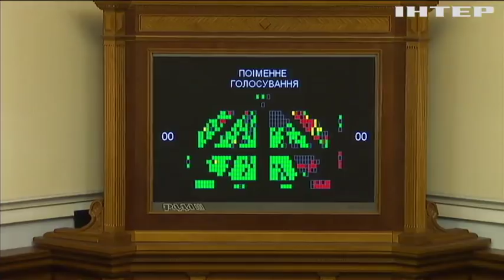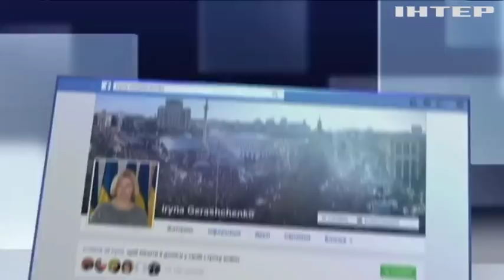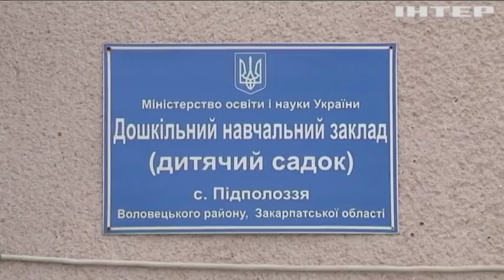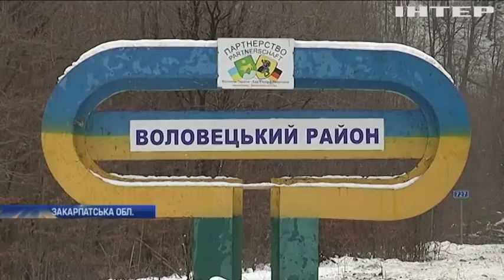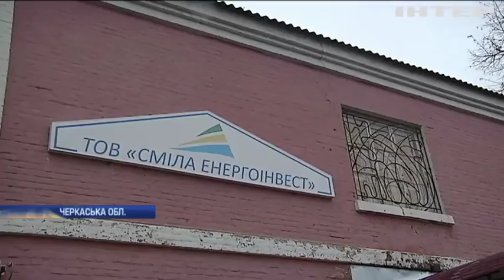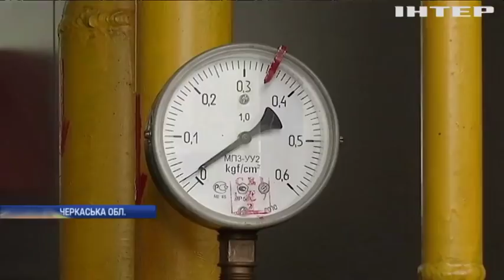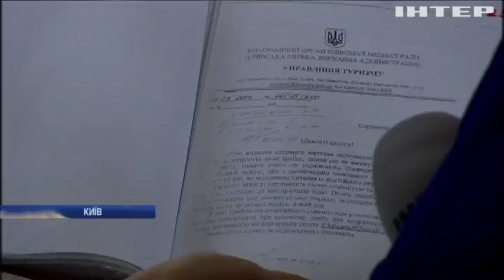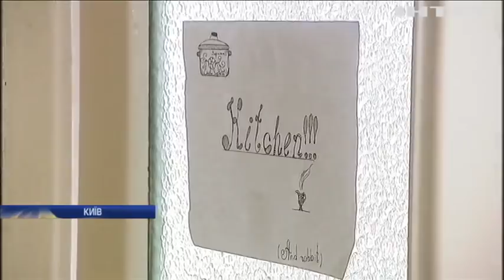Новости 12:00, выпуск за 8 декабря 2017 года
Головні події на цю годину: На Донеччині від кулі снайпера загинув армієць; США назвали умови зняття санкцій з Росії; На Закарпатті працівники дитсадків кілька місяців не отримують зарплати; Правоохоронці затримали на кордоні з Росією 5 бетонозмішувачів; Тісна співпраця: німецький політик закликав створити Сполучені Штати Європи; Україна та Росія обговорили умови звільнення заручників на Донбасі; Венеційська комісія розгляне Закон України "Про освіту"; Закон України "Про освіту": Угорщина закликає ОБСЄ спорядити на Закарпаття спостережну місію; Бюджет-2018: депутати ухвалили головний кошторис країни; Війна на Донбасі: після бойовиків залишаться тисячі закладених вибухівок - Геращенко; Норвегія виділила Україні 950 тисяч євро на підтримку реформ; В Одесі у годину пік загорівся трамвай (відео); У Смілі підприємці привласнили сплачені за тепло гроші; З речами на вихід: переселенців з Донбасу виселяють з гуртожитку Мін'юста; У Амстердамі викрили канал постачання наркотиків до України; В Миколаєві браконьєри масово ріжуть ялинки до Нового року; Заворушення на Близькому Сході: постраждали 30 палестинців; Внаслідок стрілянини в американській школі загинули двоє дітей (відео); Шторм "Кароліна": Великобританія готується до удару стихії; Ердоган запропонував переглянути умови "Лозанського договіру"; У Великобританії спустили на воду найбільший авіаносець у світі (відео); У Ватикані урочисто відзначили початок різдвяного сезону; Столицю України прикрасять скульптурами з кольорової криги; У Франції розпочався щорічний фестиваль світла.